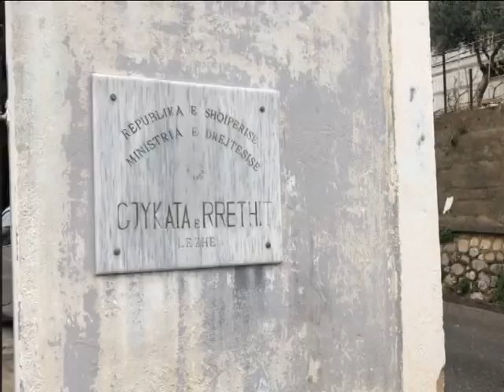399 PERSONA JANE DENUAR NGA GJYKATA GJATE VITIT 2018